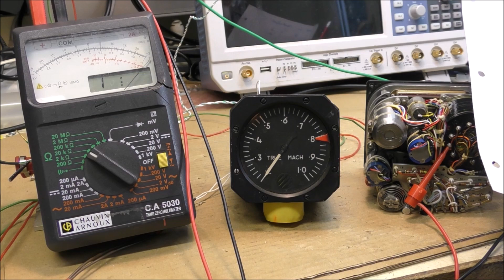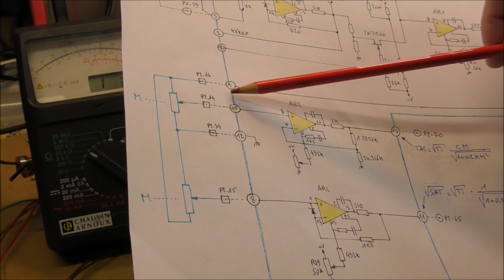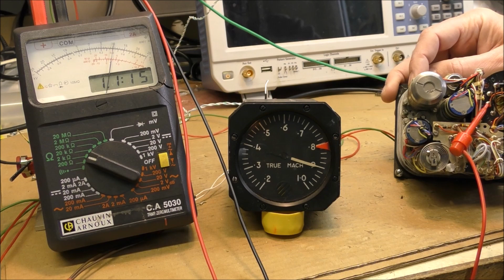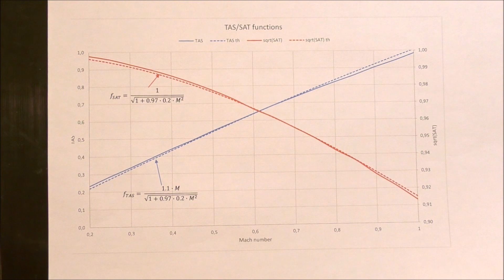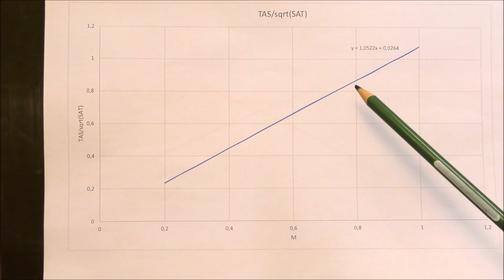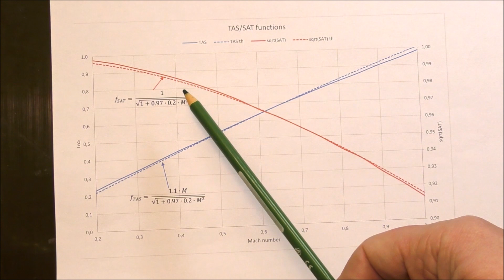LDM #305: Bendix Central Air Data Computer 1903925-3 - Part 4: Mach/TAS/SAT preliminary tests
This video shows the preliminary test of the Mach module coupled to a Mach indicator. Also the functions embedded inside the Mach potentiometer  are compared to the theoretical functions.

00:00 - Intro
00:12 - Test setup
01:34 - Mach indicator connected
03:17 - SAT and TAT functions